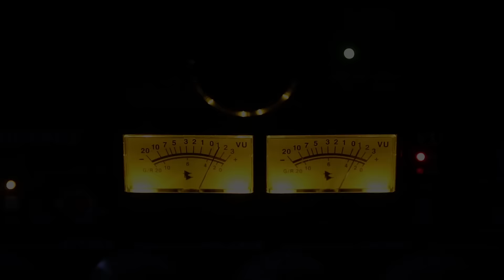Uptown Studios teaser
Présentation des Studios Uptown, situé à Bruxelles.